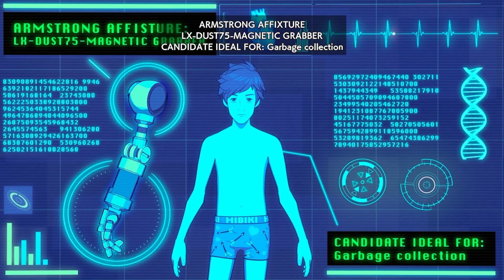GAME MUSIK DENGAN KONSEP BERTARUNG !!【HI-FI RUSH INDONESIA】【 #1】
Di game ini kalian bakalan mendapatkan experience baru, yaitu bermain game hack and slash tapi menggunakan ritme musik

Gear :
- Gamepad Logitech F310 / Fantech Shooter II GP13